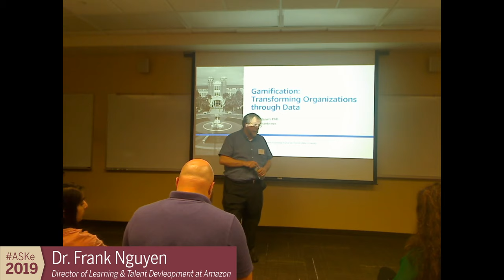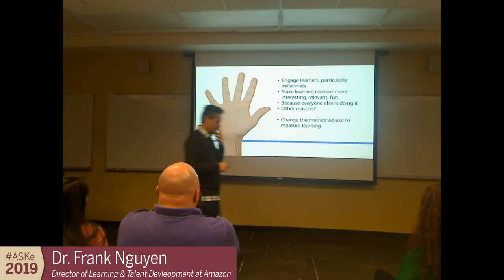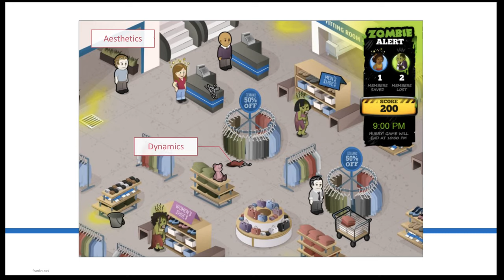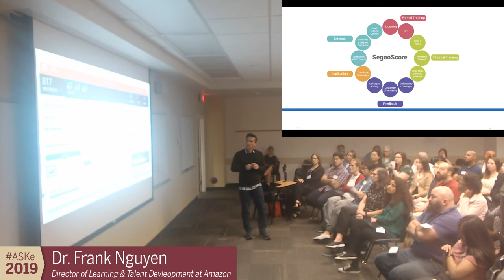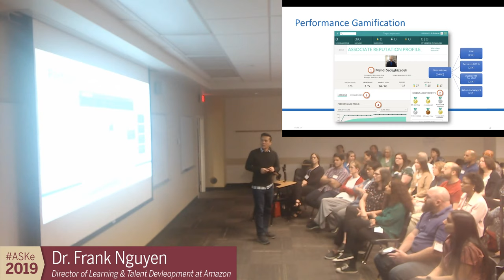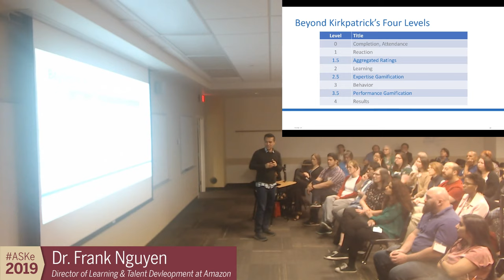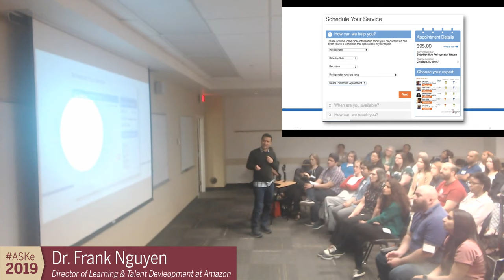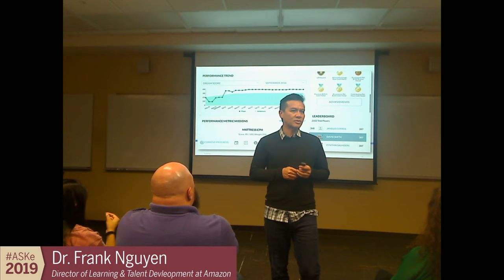ASKe2019 Keynote by Dr. Frank Nguyen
Dr. Frank Nguyen, Director of Amazon's Learning and Talent Division and FSU-ISLT alum delivers and address on Gamification: The Transformation of Organizations through Data.